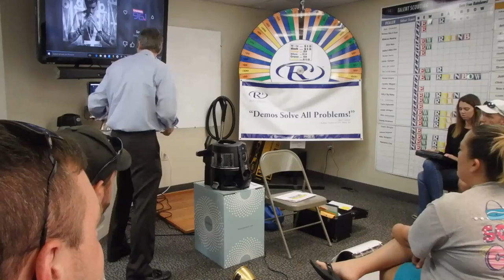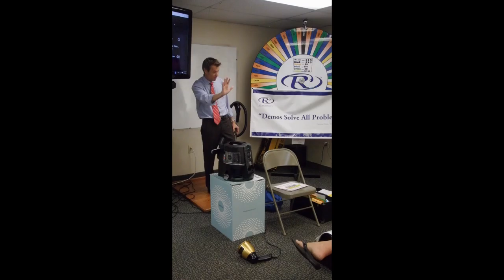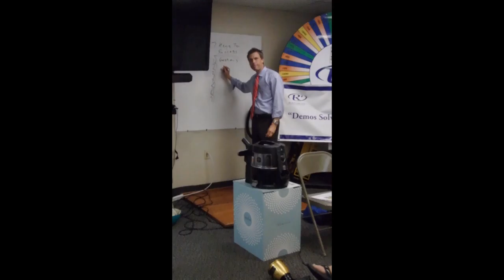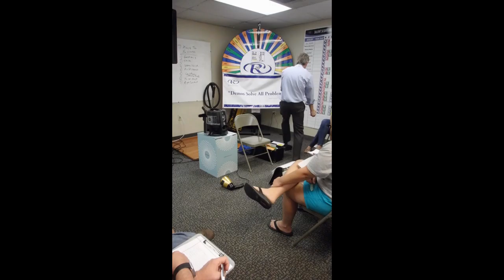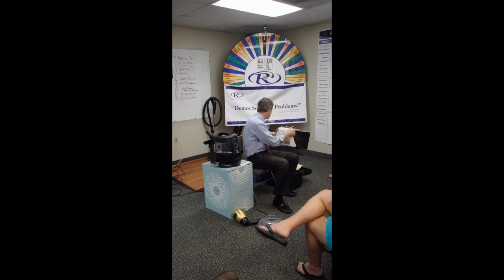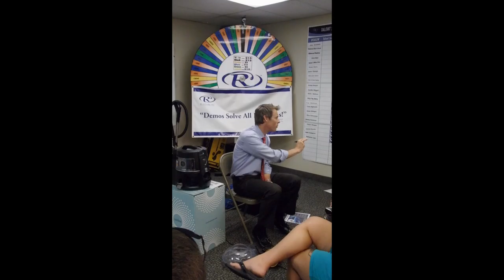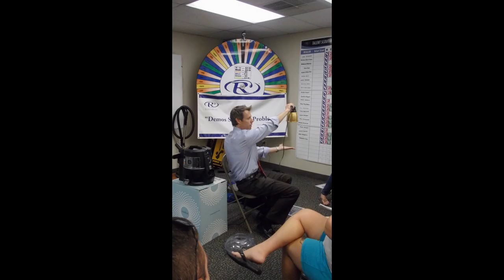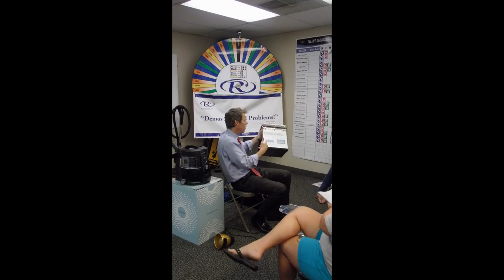boot camp demo